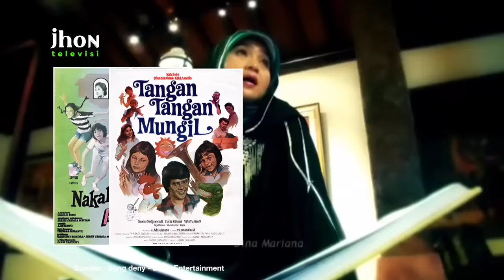Lama Menghilang ‼️ Mantan Artis Cilik Dina Mariana Bawa Duka 😭 Kena Kanker Rahim Stadium 3A😢